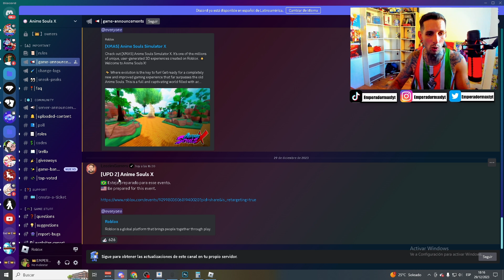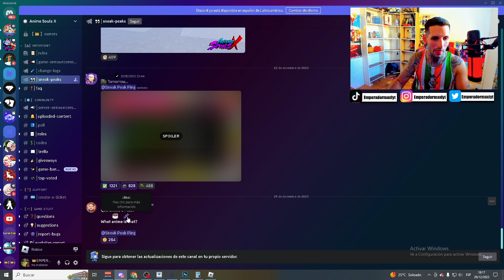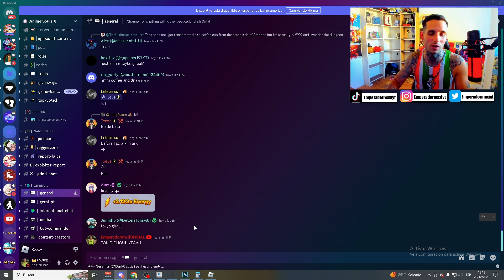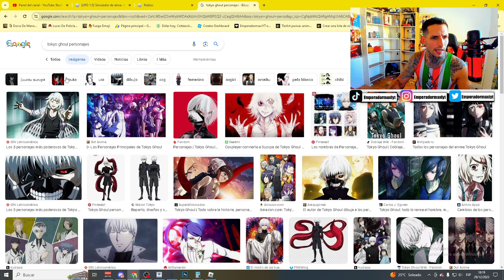UPDATE 2 ANIME SOULS X ROBLOX *KAGUNES*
Buenas amigos, se viene la update 2 de anime souls x roblox

🔴 ROBLOX 🔴